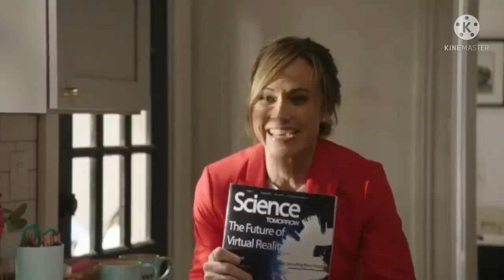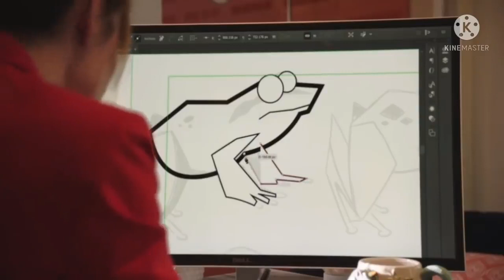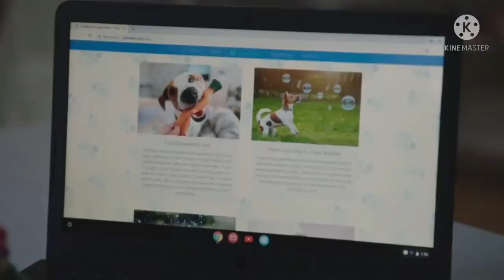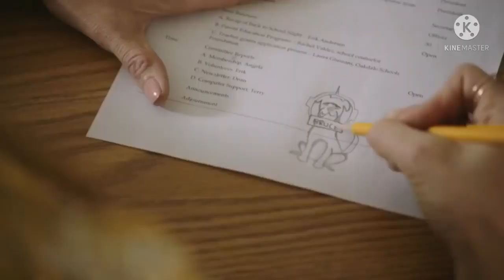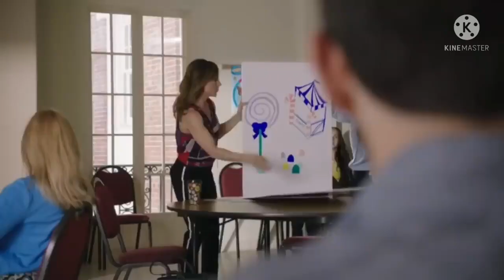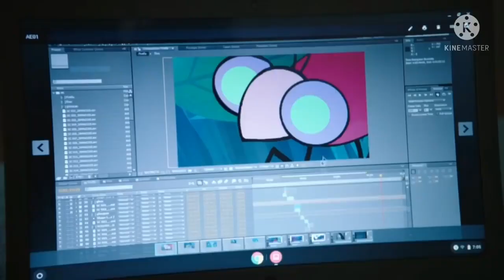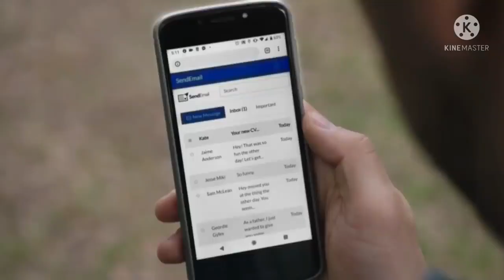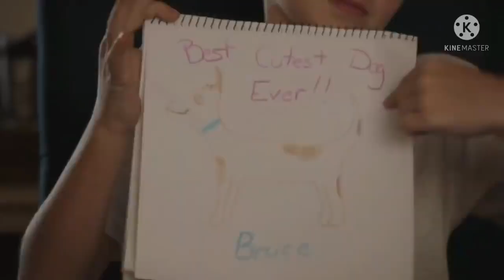Filme UM CÃO PARA DOIS (Dublado - Comédia Romãntica) 2019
Sinopse do filme: Os cotidianos de Eric (Michael Rady), um viúvo prático e organizado, e de Kate (Nikki Deloach), uma divorciada espontânea e divertida, se cruzam quando o filho de Eric, Owen (Max Ivutin) e a filha de Kate, Sophia (Michaela Russell), decidem que querem adotar o mesmo cachorro em uma feira. Uma solução inicialmente fácil, um mês co-parentando o doce cão Bruce, se mostra um tanto complicada quando, com a convivência, sentimentos começam a aparecer no caminho.
DIVERTIDO! MARAVILHOSO! SENSACIONAL!

Bom filme!🍿

Ah, se gostou, que tal COMENTAR, CURTIR o filme e ajudar o canal? Obrigada! 😘️🙏🏻